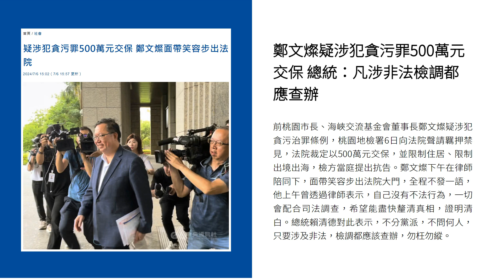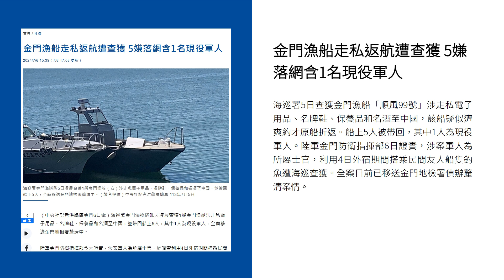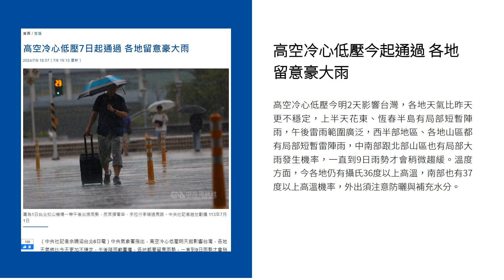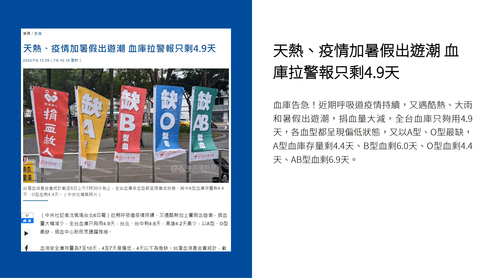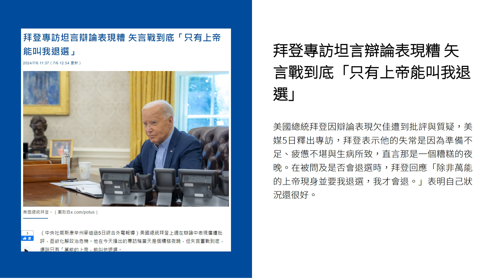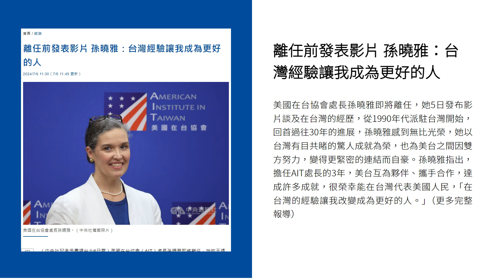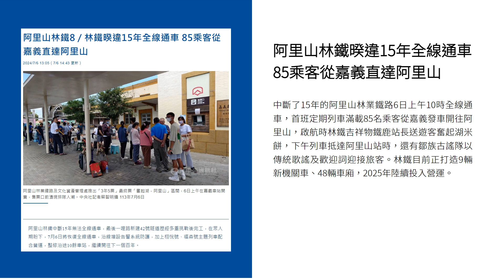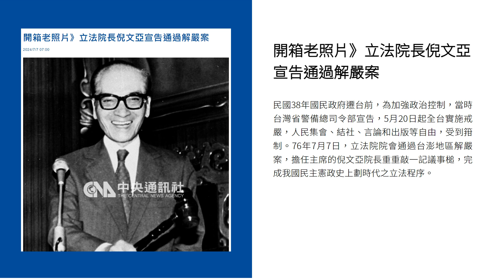新聞摘要 2024/07/07》鄭文燦疑涉犯貪污罪500萬交保 總統：凡涉非法檢調都應查辦｜每日6分鐘 掌握天下事｜中央社 - 早安世界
● 鄭文燦疑涉犯貪污罪500萬元交保 總統：凡涉非法檢調都應查辦
● 雲林斗六福懋科技公司鷹架倒塌 工人2死3傷
● 金門漁船走私返航遭查獲 5嫌落網含1名現役軍人
● 高空冷心低壓今起通過 各地留意豪大雨
● 天熱、疫情加暑假出遊潮 血庫拉警報只剩4.9天
● 中國湖南洞庭湖決堤華容縣急撤5755人 第二道防線也告急
● 拜登專訪坦言辯論表現糟 矢言戰到底「只有上帝能叫我退選」
● 伊朗大選結果出爐 改革派裴澤斯基安當選總統 心臟外科醫師轉戰政壇
● 離任前發表影片 孫曉雅：台灣經驗讓我成為更好的人
● 阿里山林鐵暌違15年全線通車 85乘客從嘉義直達阿里山
● 開箱老照片》立法院長倪文亞宣告通過解嚴案